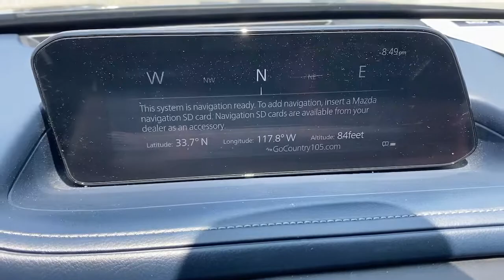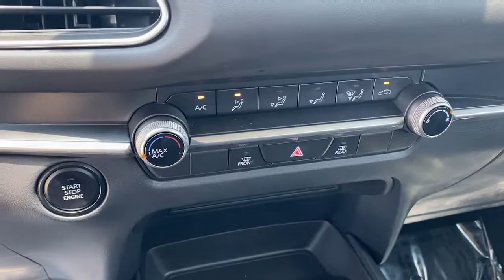2020 Mazda CX-30 Tustin, Irvine, Orange County, Santa Ana, Costa Mesa, CA M458558A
Deep Crystal Blue Mica Used 2020 Mazda CX-30 available in Tustin, California at Tustin Mazda. Servicing the Irvine, Orange County, Santa Ana, Costa Mesa, CA area.

Tustin Mazda
28 Auto Center Dr

Move about town with our 2020 Mazda CX-30 in Deep Crystal Blue Mica that lets you take on the world with class! Powered by a peppy 2.5 Liter SKYACTIV-G 4 Cylinder that offers 186hp paired to a sporty 6 Speed Automatic transmission for performance you can feel. You'll love the handling of this Front Wheel Drive SUV that boasts G-Vectoring Control Plus and returns near 33mpg on the highway. Showing off the soul of motion with its brilliant design, our CX-30 stands out from the crowd with LED lighting, a sophisticated matte-finish grille, and bold alloy wheels.brbrThe well-equipped CX-30 cabin has been masterfully crafted to meet your needs with cloth front sport seats, a multifunction steering wheel, a 7-inch LCD meter display, remote keyless entry, and push-button start. Buckle up and crank up your favorite tunes on the impressive Mazda Harmonic Acoustics sound system that's supported by an 8.8-inch color display with WiFi compatibility, HD Radio, Bluetooth, and two USB ports. This is a human-centric design you need to experience for yourself!brbrYou'll drive confidently knowing that Mazda surrounds you with innovative safety systems like a backup camera, automatic emergency braking, adaptive cruise control, and lane-keeping assistance. Form and function perform together beautifully in our CX-30 so get behind the wheel today! Print this page and call us Now... We Know You Will Enjoy Your Test Drive Towards Ownership! brbrThe Mazda Certified Pre-Owned Program offers you benefits such as: Thorough 160-point vehicle inspection by Mazda certified or authorized technicians. 24 Hour Roadside Assistance, 7 days a week. A manufacturer-backed 7 year/100,000 mile Limited Powertrain Warranty (From original sale date of vehicle as new.) A manufacturer-backed 12 month/12,000 mile Additional Limited Warranty (From certified purchase date.) Zero deductible for covered repairs.brbrTustin Mazda is a family-owned & operated dealership located in the heart of Orange County at the Tustin Auto Center. Our commitment to superior customer service shows: 5-Stars Dealer Rater, 4.5- Stars Yelp, and 4.8-Stars Google. We try to make the purchase process as hassle-free as possible and encourage you to call, click, or stop by Tustin Mazda today - our friendly, knowledgeable sales team is ready to help you.